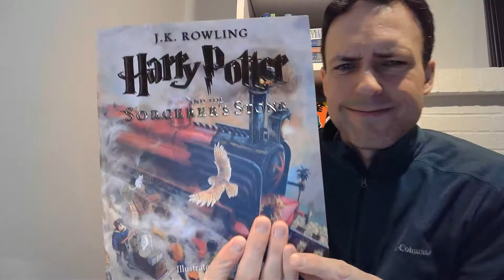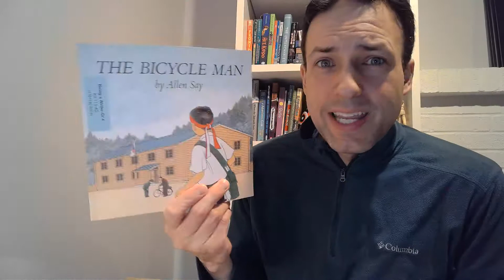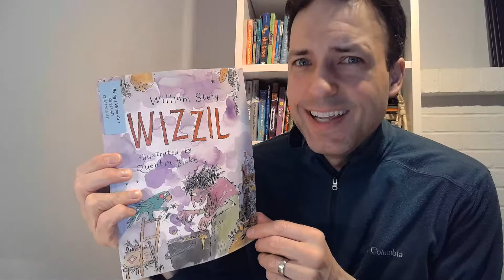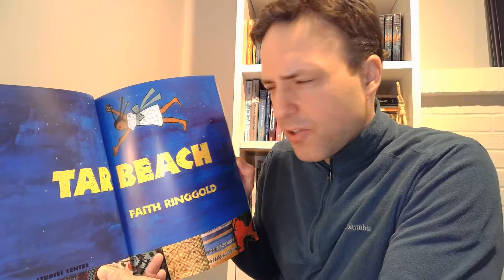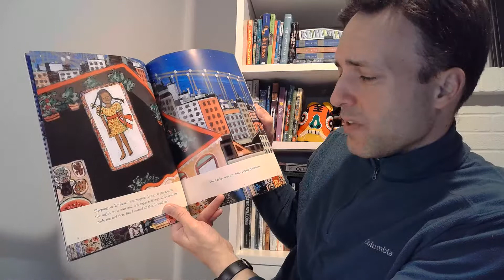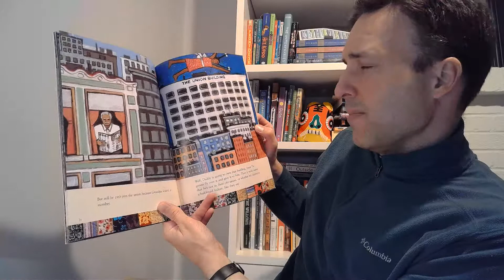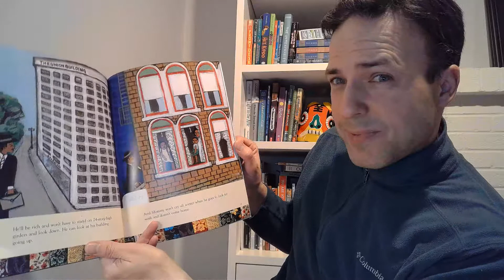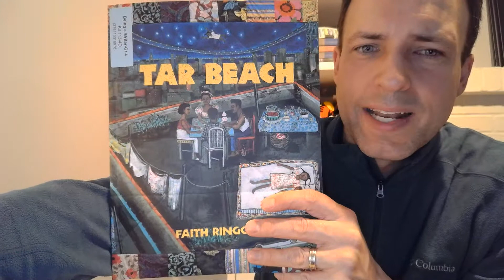Writing Fiction Lesson 1